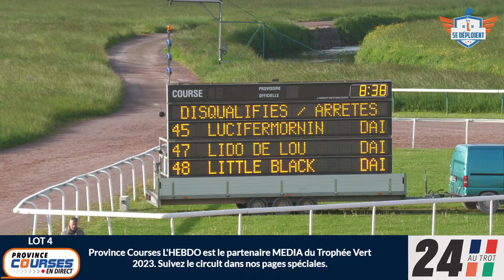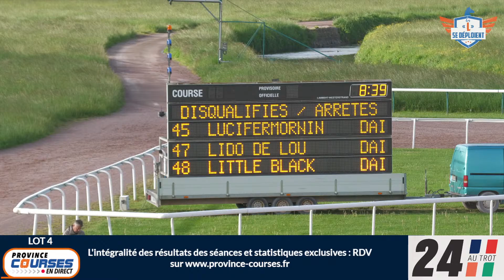Qualifications Lot 4 - Caen 10 05 2023